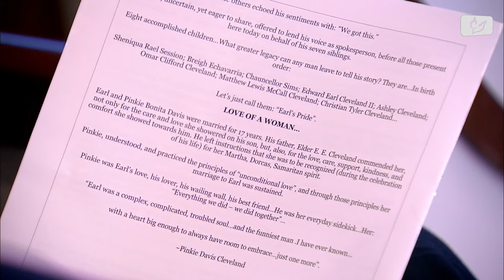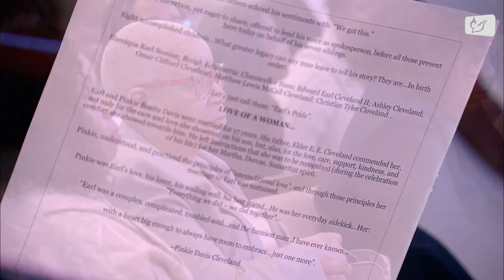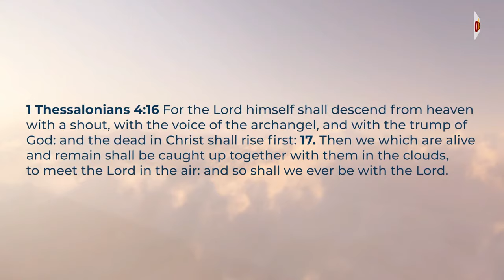Celebrating the Life of Earl Clifford Cleveland